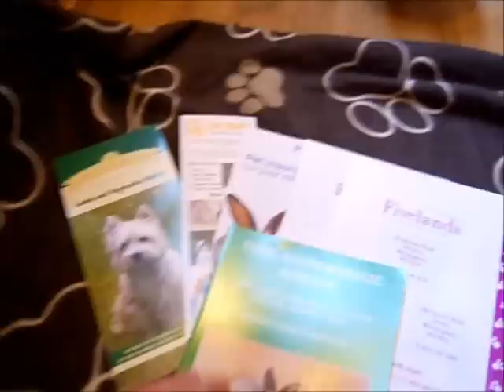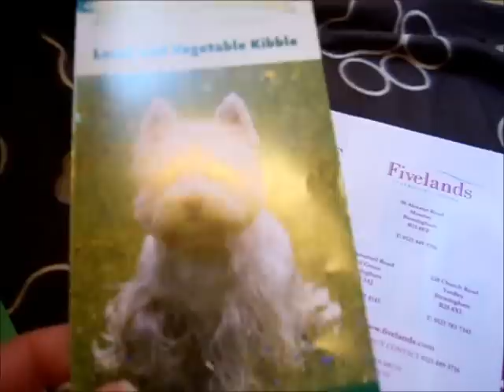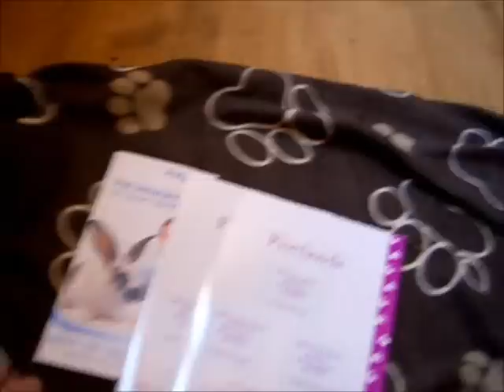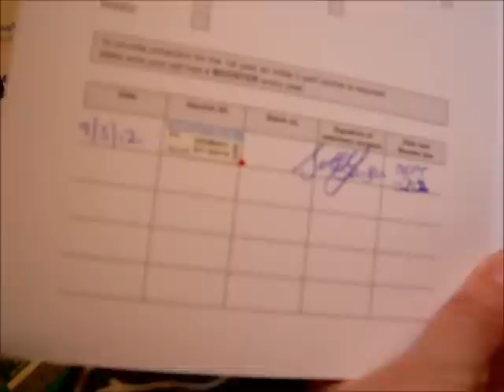Bunnies going for their Myxomatosis Vaccination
Some brief information on the myxomatosis vaccine and how to prepare to take your bunnies to the vets.